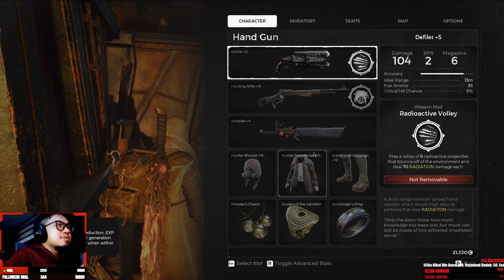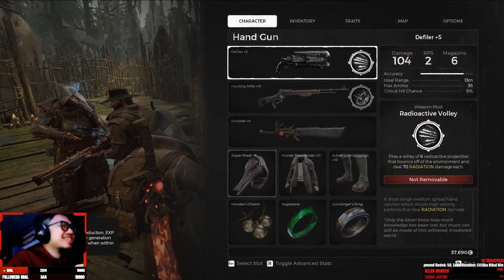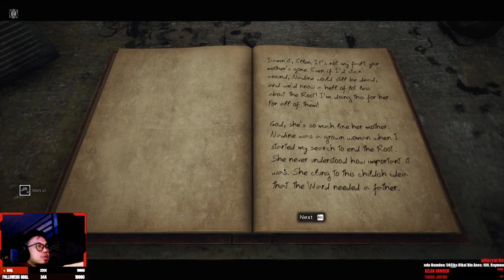Remnant from the Ashes 2nd Playthrough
Remnant: From the Ashes takes place in a post-apocalyptic earth that has been decimated and overrun by an interdimensional evil called the Root. The player is a wandering survivor of the apocalypse driven to put an end to the Root by traveling to a tower on an island that appears to be the epicenter of the invasion. Early in their journey they are brought to Ward 13, an underground bunker where human survivors live. The player is tasked with finding Ward 13's founder, Ford, and explores the devastated Earth city before finding a portal to an interdimensional rift known as the Labyrinth, allowing them to travel between worlds in search of Ford.